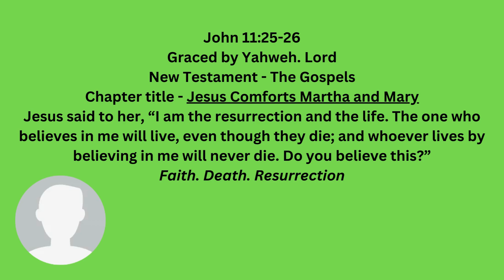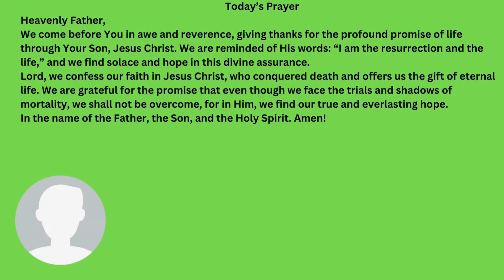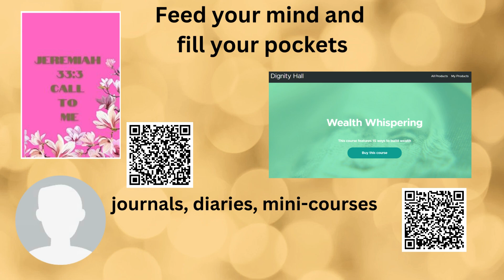September 2, 2024 Scripture - John 11:25-26